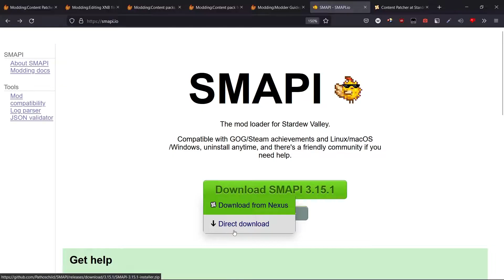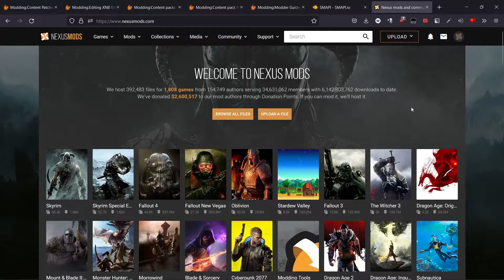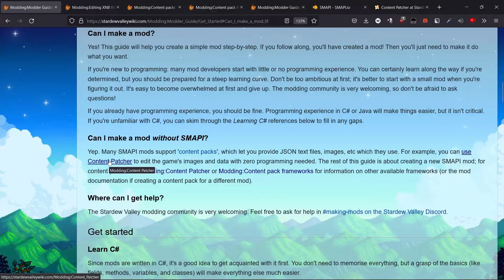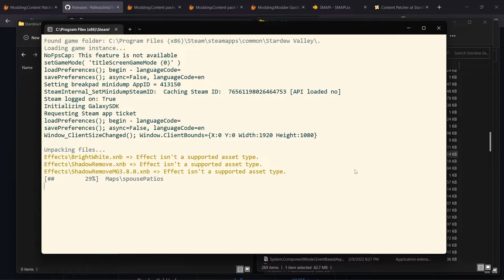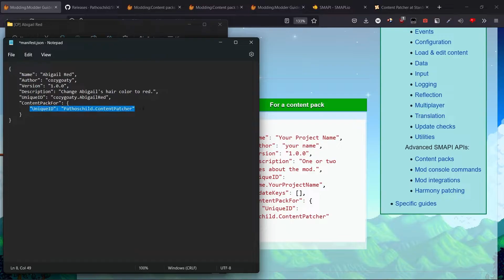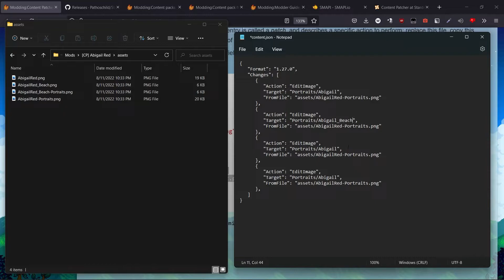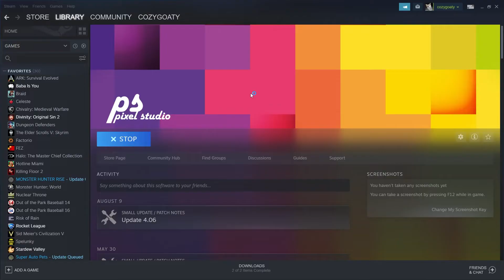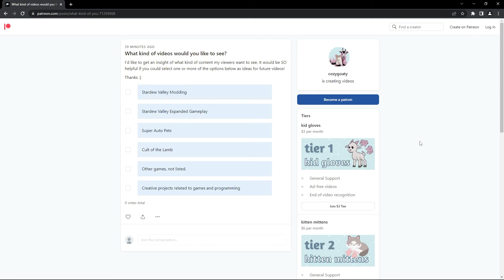Create your OWN Stardew Valley mod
In this video, we walk through one way of creating your own mod in Stardew Valley.

00:00 Intro
00:27 Installing SMAPI
02:10 Installing Content Patcher
03:44 Browsing Stardew Valley Modding Wiki
04:22 Exploring Stardew's "Content" directory
04:48 Unpacking .xnb files with StardewXNBHack
05:40 Viewing Abigail's portraits and spritesheets
06:13 Creating our Abigail Red mod
07:17 Creating our manifest.json file
08:03 Creating our content.json file
09:46 Installing Pixel Studio
10:27 Editing Abigail’s assets in Pixel Studio
11:38 Viewing our mod in Stardew
12:16 Poll
12:41 Outro